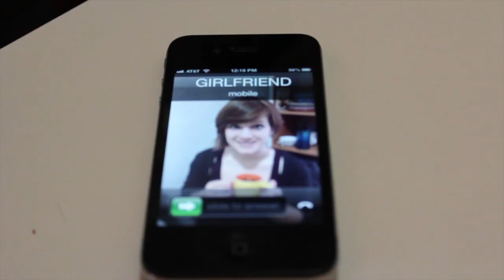The Mind of LD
A look inside the mind of Lawrence Deloach.

Featuring: Lawrence Deloach, Mike Brown, Anna Drezen, Kyle Ayers and Ryan Beck

Edited by Kyle Ayers

Written and Directed by Ryan Beck